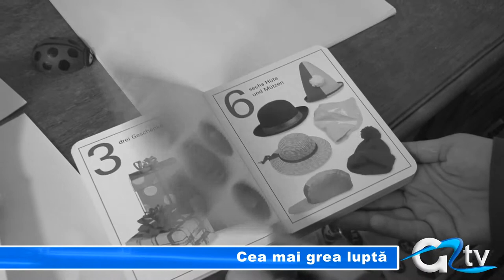CEA MAI GREA LUPTA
5.000 de copii din România duc o lupta zilnică cu o maladie greu de acceptat chiar și de adulți... CANCERUL. În fiecare an, aproximativ 400 noi cazuri de cancer la copii sunt diagnosticate, fiind a doua cauză de mortalitate în rândul copiilor români. În Giurgiu, în doar 3 ani s-au înregistrat 14 cazuri de copii diagnosticați cu diverse forme de cancer.